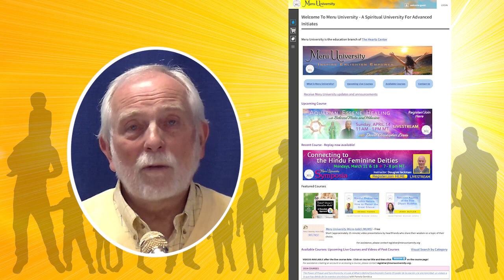Be Sunlike; Have a Consciousness like the Sun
- David Christopher Lewis discourses on the requirement for us to be Sun-like on behalf of those who look to us as initiates. Meru University classes are catalysts toward higher consciousness and becoming Sun-like.

.•*¨`*•✿.ℒℴ vℯ. ✿•*¨`*•.¸

C O N N E C T to Local and International groups